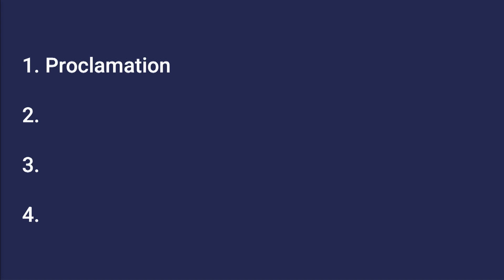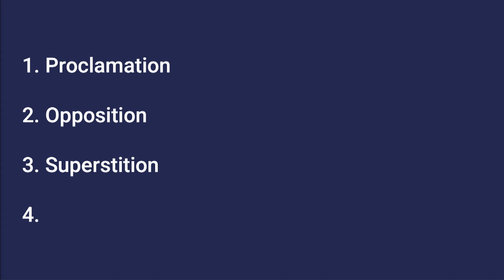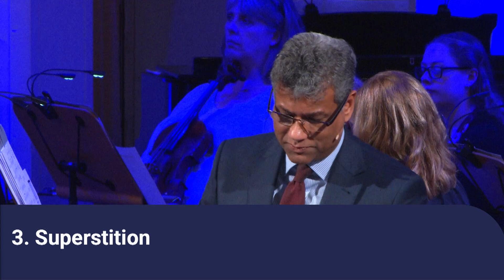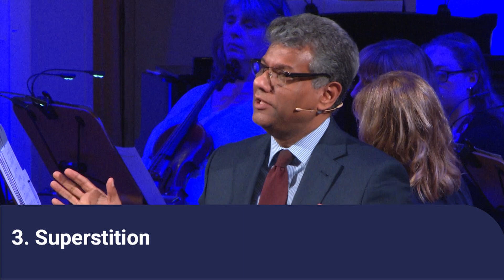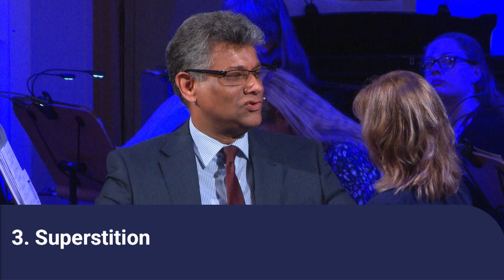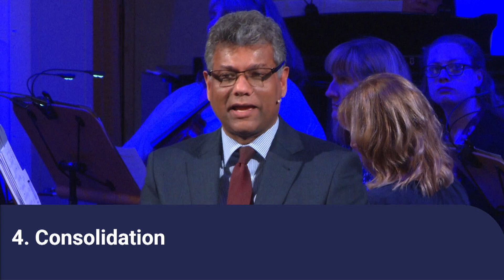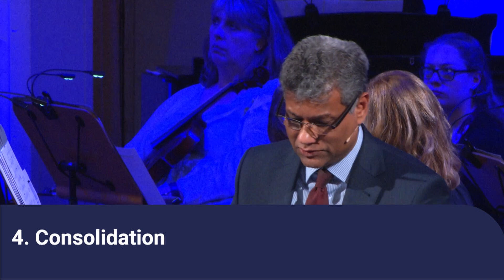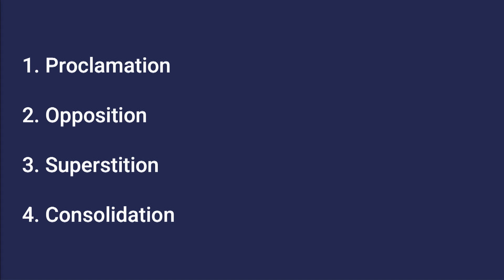Sunday Evening Sermon: "The Progress of the Gospel" (Sunday 25 September 2022)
Catch up with the evening sermon from 25 September as guest preacher Archbishop Kanishka Raffel preaches from Isaiah chapter 44 verses 12-21 and Acts chapter 14 - "The Progress of the Gospel". You can listen to sermons from previous weeks